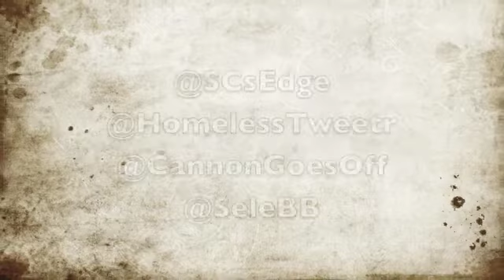Drake - Light Up (Remix) By S.C.*s Edge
S.C.*s Edge Remix Of "Light Up"